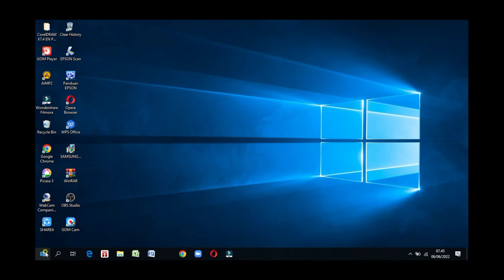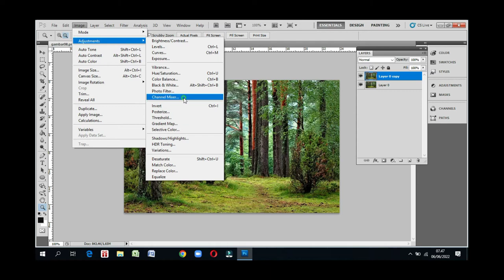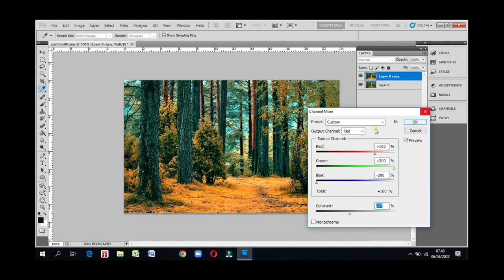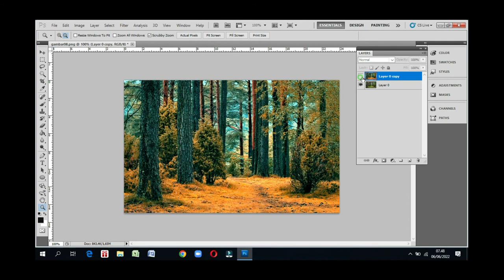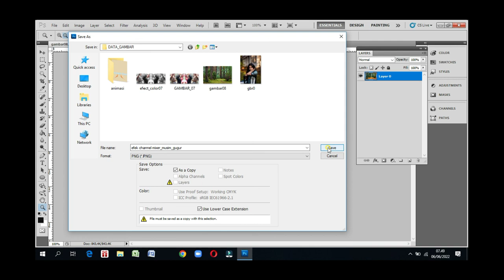Tutorial Cara Membuat Efek Foto Seolah-Olah Menjadi Musim Gugur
Assalamualaikum Wr. Wb. Semoga sahabat dimanapun berada selalu keadaan waras, sehat dan berada dalam lindungan Tuhan Yang Maha Esa, Allah SWT.

Tutorial Cara Membuat Efek Foto Seolah-Olah Menjadi Musim Gugur video kali ini adalah bagaimana cara membuat atau merubah efek foto seolah-olah menjadi musim gugur. Semoga bisa bermanfaat bagi sahabat-sahabat.

Adapun yang harus dipersiapkan pada saat praktik:
1. Komputer PC atau Laptop yang sesuai dengan standar
    design graphis.
2. Apliasi Adobe Photoshop
3. Foto atau gambar berbentuk file JPG atau PNG

Demikian sahabat semoga bermanfaat.